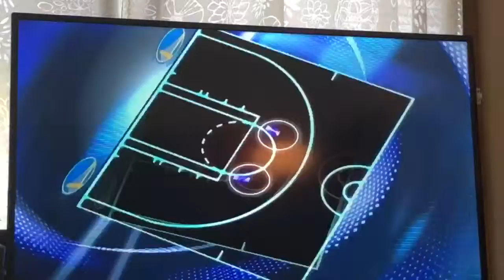Legends vs All Stars